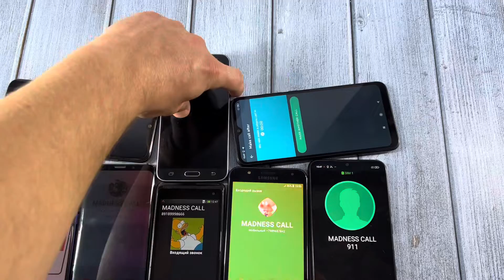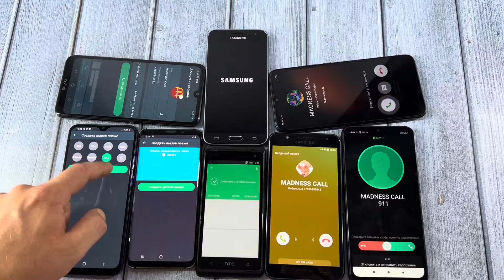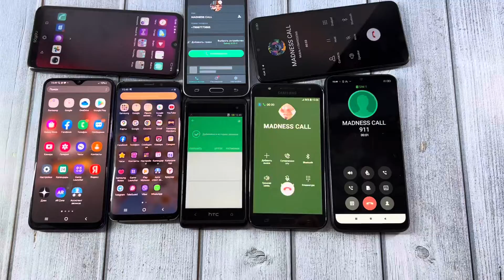Incoming Calls & Madness Fake Calls & Different Ringtones & Calls at the same time